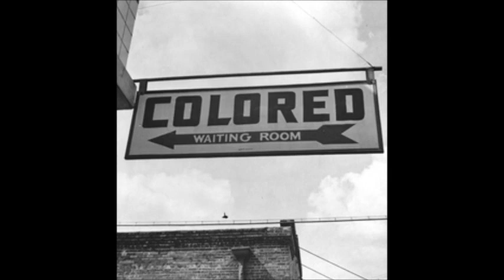Swing Low Taylor Blay